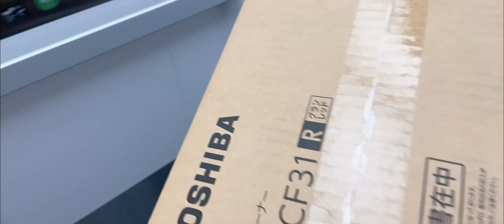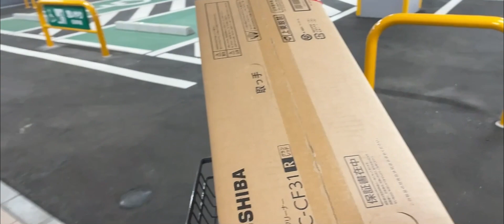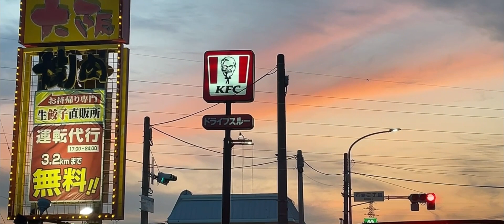NAKUHA DIN KITA